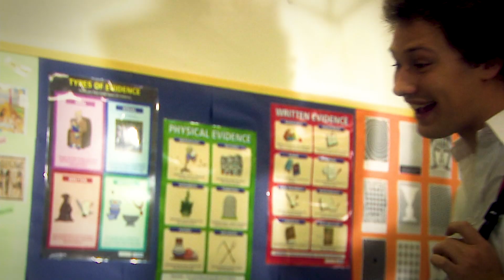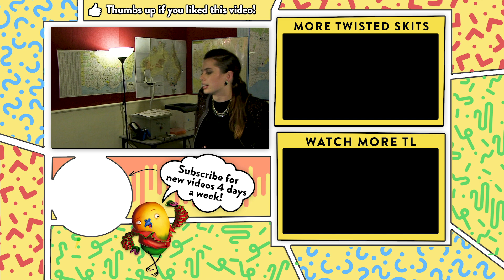You're Skitting Me | Season 2 Episode 13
The final show in the series features new 'superhero' Recyclo, the Romans try to steal a chariot and we finally find out why girls go to the toilet in pairs.

A group of high school kids create fun and twisted comedy sketches making fun of school life as well as zombies, vikings, cavemen, scary girl guides, parodies of Twilight, X-Factor and Bear Grylls as well as some offbeat animations.